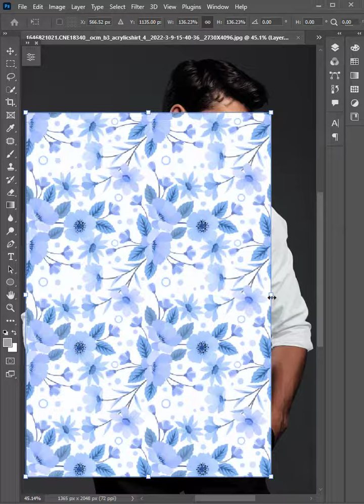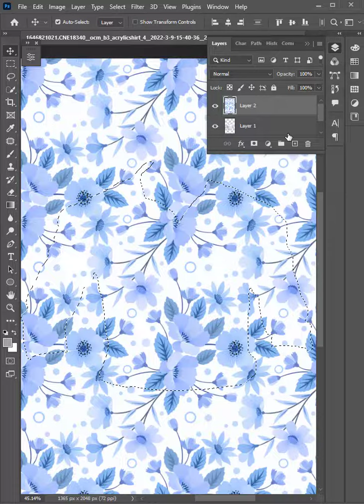How to the most realistic way to place design on shirt | Photoshop Tutorial